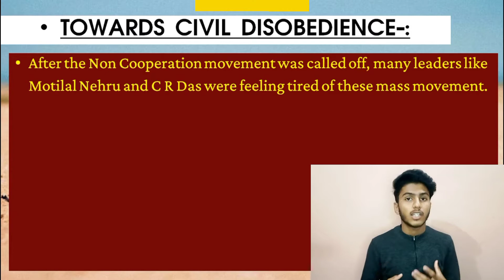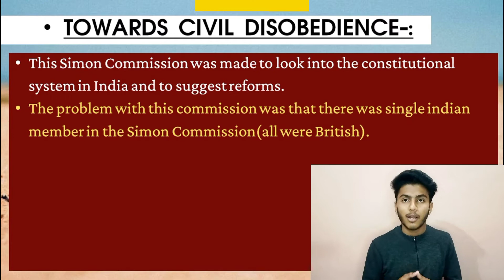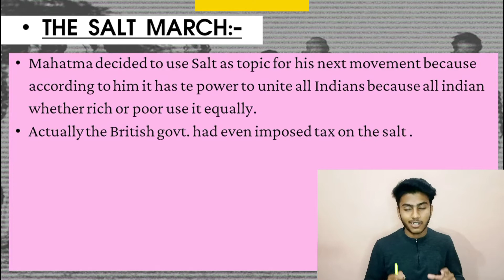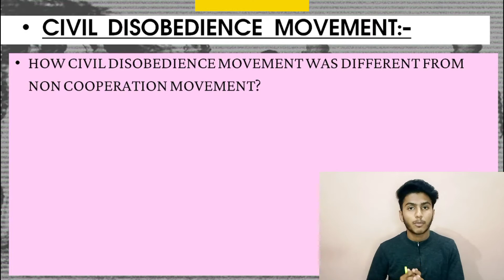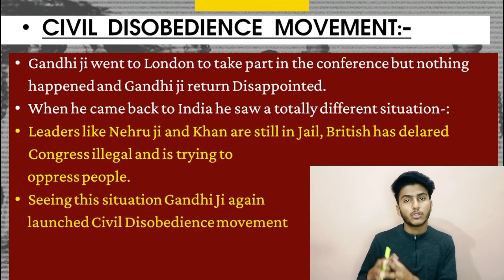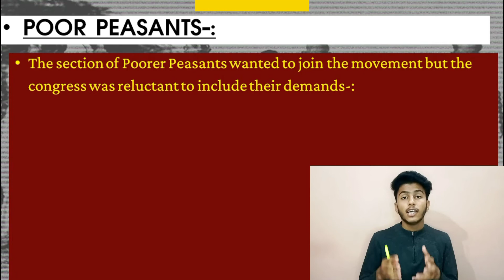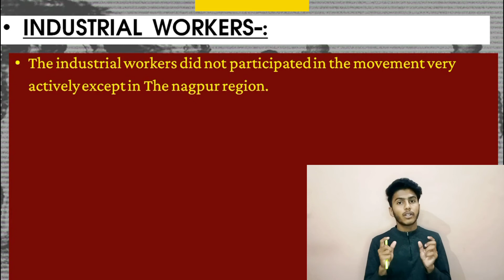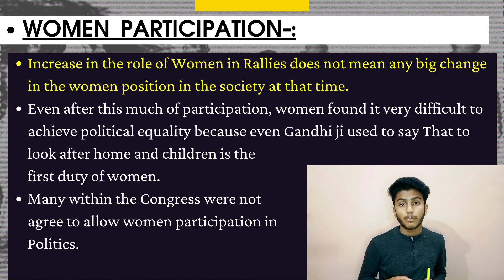Nationalism In India Class 10 History CBSE l Part 3 l CBSE Class 10 History l Term 2 NCERT Summary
Presenting the Part 3 for Chapter NATIONALISM IN INDIA for

Topics Covered-:
1) Towards Civil Disobedience
2) Tensions with in Congress
3) Simon Commission
4) The Salt March
5) How Participants saw the Movement?

Timeline:-
00:00 - Hello Everyone!
00:43 - Tensions within the Congress
03:35 - Simon Commission
07:10 - The Salt March
11:17 - Starting Of Civil Disobedience Movement
13:40 - Gandhi Irwin Pact
16:10 - How Participants saw the Movement
23:55 - Unique Feature of the Movement

Related Searches-

Nationalism In India Full Chapter Class 10 History
Nationalism In India Full Chapter Class 10 Term 2 Exams
CBSE history Class 10 Chapter 3
Nationalism In India Full Chapter class 10th History

NATIONALISM IN INDIA- FULL CHAPTER  || CLASS 10 CBSE HISTORY, NEW LATEST DETAILED EXPLANATION, NCERT HISTROY CHAPTER 3 & CHAPTER 2 AS PER NEW SYLLABUS, HISTORY, SOCIAL SCIENCE, SST BY Sanjiv pandey sir of edumantra, gandhi irwin pact, poona pact, jalllianwala bagh, rowlact, satyagraha champaran, kheda, ahmadabad mill workers, full indian history indipendence in 1 video,  dandi march, noncooperation, civil disobedience movement, chauri chaura, 2nd round table conference, simon commission, dominion status and poorna swaraj, khilafat movement

Nationalism In India by Utkarsh Study Series
Nationalism In India Class 10 Utkarsh Study SeriesNATIONALISM IN INDIA
Presenting the Part 2 for Chapter NATIONALISM IN INDIA for

Topics Covered-:
1) Non-Cooperation Movement
2) Movement In the Towns
3) Movement among the Peasants
4) Movement among the Planatation Workers
5) Chauri Chaura Incident

Related Searches-

Nationalism In India Class 10 Utkarsh Study Series